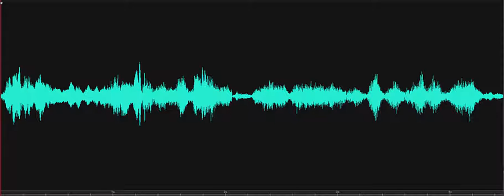Why are you in this house with us Lewes Historical Society Investigation 2018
Spirit box response heard in the Rabbits Ferry House. Investigator asks, "Why are you in this house with us?" Spirit box response (male): "No more Beebe (or beeping?) house." Recorded on November 8, 2018, at the Lewes Historical Society, Lewes, Delaware.